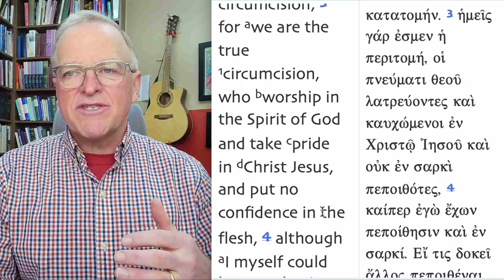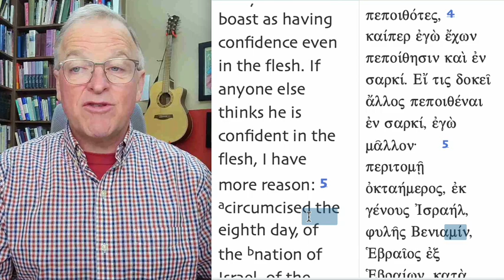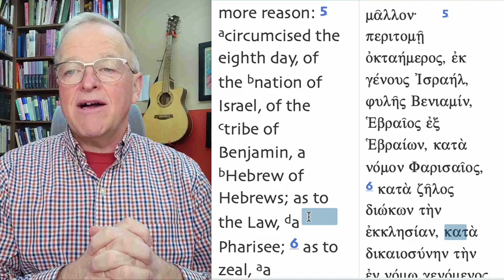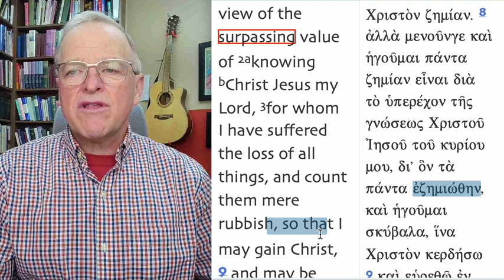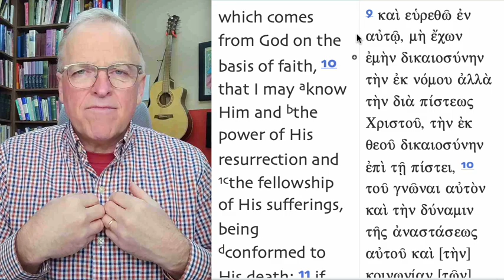Getting Along #58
Holding to our accomplishments can get in the way of getting along.